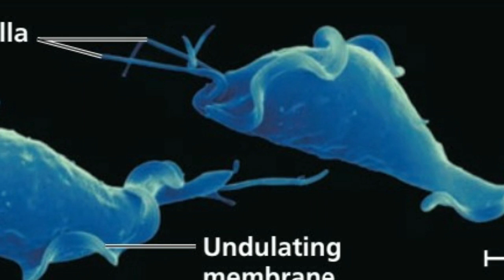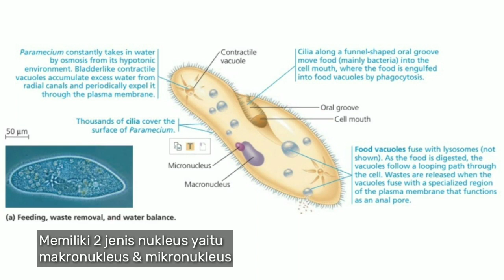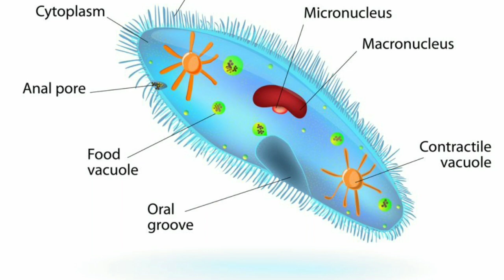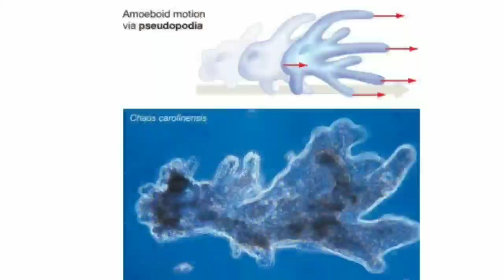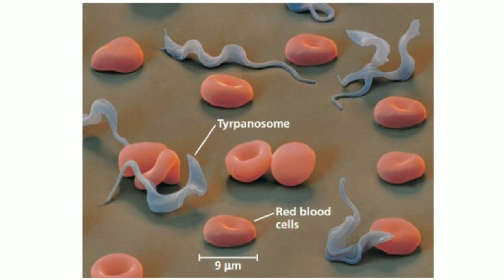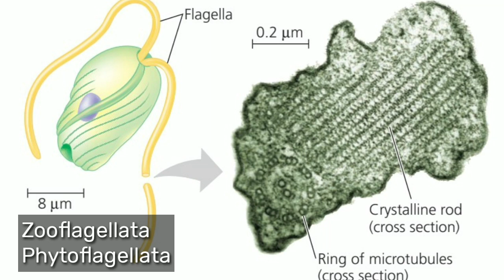Klasifikasi Protozoa - Protista Mirip Hewan | Dunia Biologi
Protozoa adalah protista yang menyerupai hewan. Protozoa berasal dari bahasa Yunani, yaitu protos artinya pertama dan zoon artinya hewan. Protozoa merupakan organisme bersel tunggal yang sudah memiliki membran inti (eukariota).